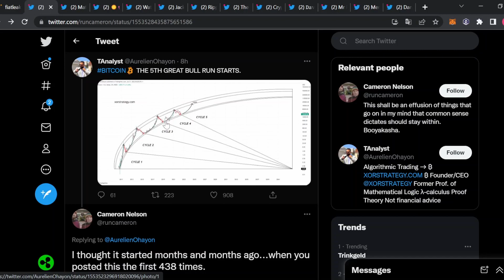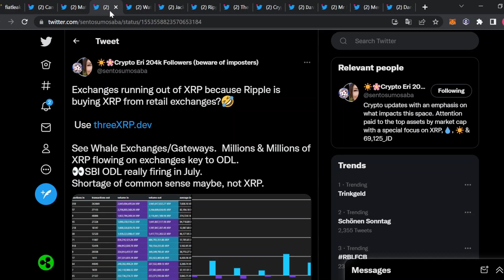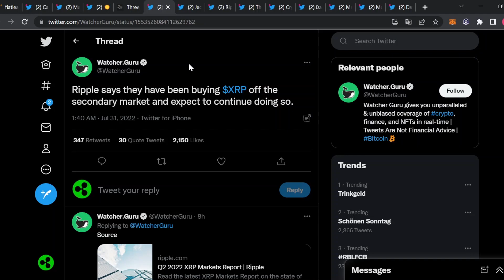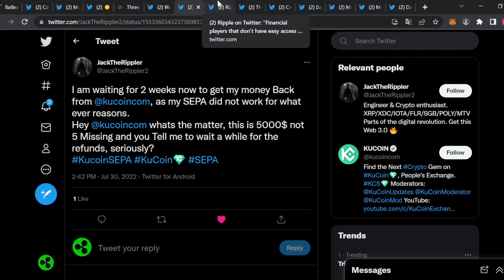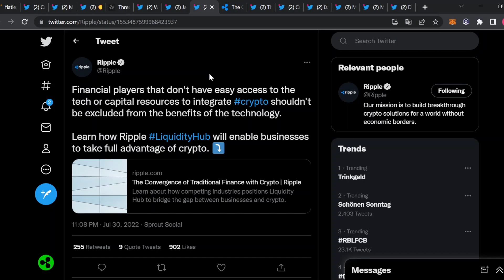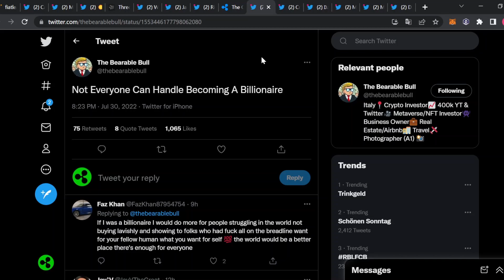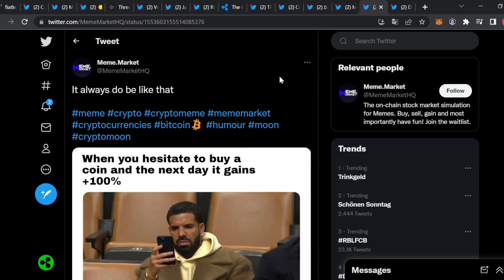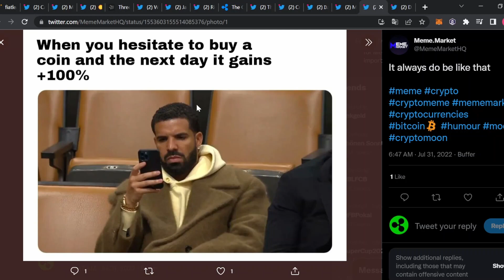Ripple XRP - RIPPLE KAUFT ALLE XRP AUF !!? WAS PASSIERT ?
Bitte ignorieren:
xrp
ripple
xrp news
ripple news
xrp ripple
ripple xrp
xrp price
xrp chart
xrp moon
crypto eri
the bearable bull
crypto news
crypto
cryptocurrency
xrp green
green economy
forexsignals
success
coinbase
bitcoinprice
forexlifestyle
stocks
blockchaintechnology
stockmarket
motivation
hodl
altcoin
trade
cryptoworld
financialfreedom
cryptomining
daytrader
makemoney
Xrp deutsch
crypto
Bildung
cryptocurrency
xrp green
green economy
forexsignals
success
coinbase
bitcoinprice
forexlifestyle
stocks
blockchaintechnology
stockmarket
motivation
hodl
altcoin
trade
cryptoworld
financialfreedom
cryptomining
Bildung
daytrader
make money
Bildung
Krypto
Crypto Anarchist
Deutsch
Krypto deutsch
Ripple deutsch
xrp news deutsch
millonär
Kryptowährung
xrp
ripple
crypto
cryptocurrency
xrp green green economy forexsignals
success
coinbase
bitcoinprice
forexlifestyle
stocks
blockchaintechnology
stockmarket
motivation
hodl
altcoin
trade
cryptoworld
financialfreedom
cryptomining
daytrader
makemoney
crypto
cryptocurrency
xrp green
green economy
forexsignals
success
coinbase
bitcoinprice
forexlifestyle
stocks
blockchaintechnology
stockmarket
motivation
hodl
altcoin
trade
cryptoworld
financialfreedom
cryptomining
daytrader
makemoney
crypto
cryptocurrency
xrp green
green economy
forexsignals
success
coinbase
bitcoinprice
forexlifestyle
stocks
blockchaintechnology
stockmarket
motivation
hodl
altcoin
trade
cryptoworld
financialfreedom
xrp news
ripple news
xrp ripple
ripple xrp
xrp price
xrp chart
xrp moon
crypto eri
the bearable bull
crypto news
crypto
cryptocurrency
xrp green
green economy
forexsignals
success
coinbase
bitcoinprice
forexlifestyle
stocks
blockchaintechnology
stockmarket
motivation
hodl
altcoin
trade
cryptoworld
financialfreedom
cryptomining
daytrader
makemoney
Xrp deutsch
Ripple deutsch
xrp news deutsch
millonär
xrp
ripple
xrp news
ripple news
xrp ripple
ripple xrp
xrp chart
crypto news
crypto
cryptocurrency
mining
altcoin
cryptomining
Btc
xlm
SHIBA
ELON
Bitcoin
Geld verdienen
Aktien
Ripple XRP
Steuern Crypto
Ethereum
Geld online
NFT
Flare
xrp Preis
Steuern
Bitcoinkurs
Kurs
Krypto
Aktienmarkt
Dogecoin
Elon
Shiba Inu
Squid
NFT Games
Millionär
Geld Krypto
play2earn
Finanzen
Kryptowährung
Zentralbank
CO2
news
Games
Blockchain
Chart
Tradingbot
neue Kryptos
Prognosen
xrp
ripple
xrp news
ripple news
xrp ripple
ripple xrp
xrp price
xrp chart
xrp moon
crypto eri
the bearable bull
crypto news
crypto
cryptocurrency
xrp green
green economy
forexsignals
success
coinbase
bitcoinprice
forexlifestyle
stocks
blockchaintechnology
stockmarket
motivation
hodl
Xrp deutsch
Ripple deutsch
xrp
xrp
,ripple
,xrp news
,ripple news
,xrp ripple
,ripple xrp
,xrp price
,xrp chart
,crypto news
,crypto
,cryptocurrency
,blockchaintechnology
,hodl
,altcoin
,trade
,financialfreedom
,Xrp deutsch
,Ripple deutsch
,xrp news deutsch
,kryptowährung
,krypto news
,kryptowährung kaufen
,kryptowährung news
,Aktien
,krypto anfänger
,krypto mining
,krypto aktien
,Binance
,krypto bitcoin
,krypto bot
,Bitcoin Preis
,krypto trading
,NFT
,Shiba Inu
,Doge
Bildung
xrp xrp
ripple
xrp news
ripple news
xrp ripple
ripple xrp
xrp price
xrp chart
xrp moon
crypto eri
the bearable bull
xrp
ripple
xrp news
ripple news
xrp ripple
ripple xrp
xrp price
xrp chart
xrp
,ripple
,xrp news
,ripple news
,xrp ripple
,ripple xrp